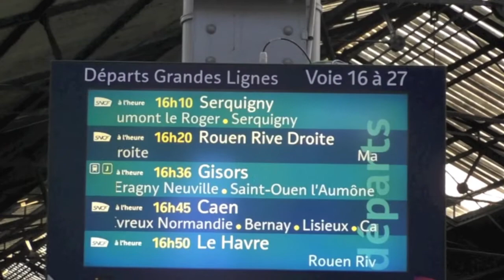GARE DU NORD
IL Y A DU MONDE LA BA